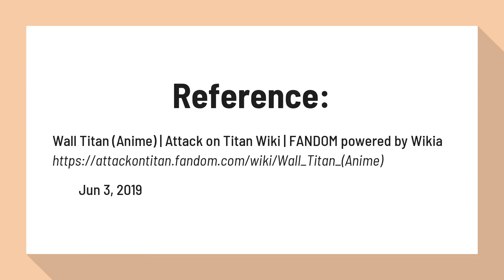Why are there Titans inside the walls?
Wall Titan (Anime) | Attack on Titan Wiki | FANDOM powered by Wikia

The Wall Titans (壁の巨人 Kabe no Kyojin?) are unusual Titans that make up the Walls that protect humanity. It was first revealed when the Female Titan tried to climb Wall Sina to escape from Eren Jaeger and the Scout Regiment. The lack of sunlight inside the Walls renders them immobile.